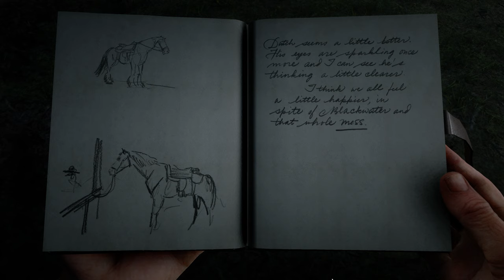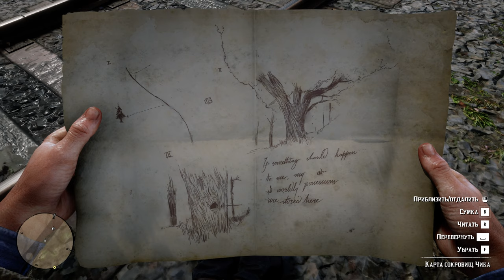Red Dead Redemption 2 4k Gameplay